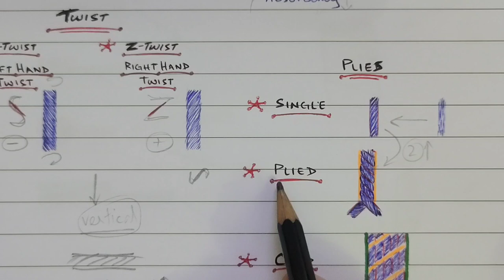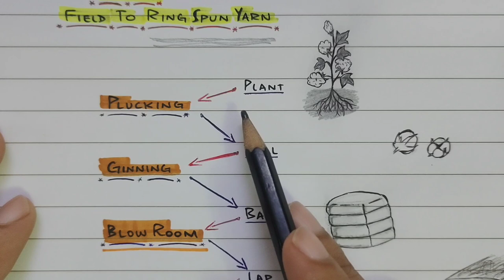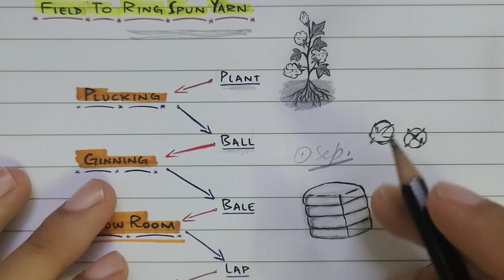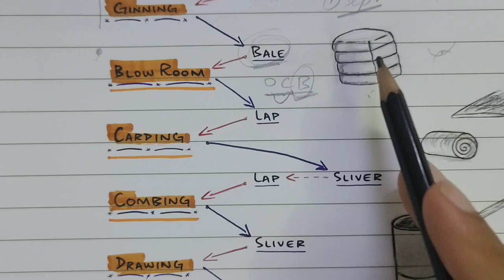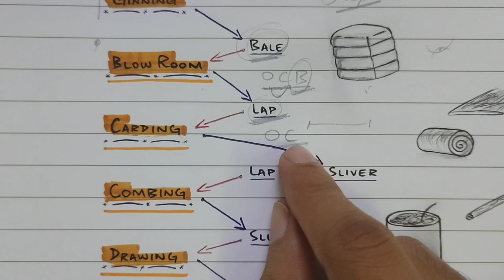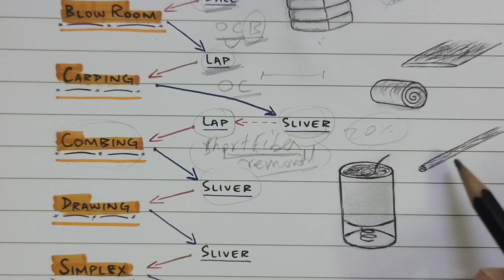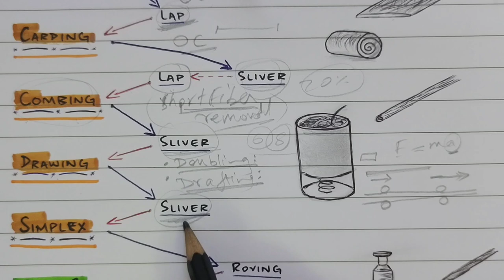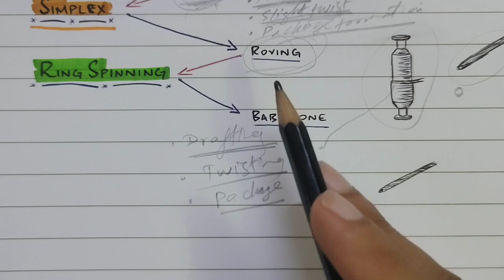TEXT175 INTRODUCTION TO YARN AND COTTON FROM FIELD TO RING SPUN YARN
In this concise lecture we've discussed about the function of different spinning processes.

TOPICS:

0:23 What is yarn?
2:16 Classification of Yarn
2:30 Staple (Spun) yarn Vs Filament Yarn
7:59 Twist in yarn
12:08 Single Yarn, Plied Yarn & Cord Yarn
17:03 Flowchart Cotton from field to ringspun yarn